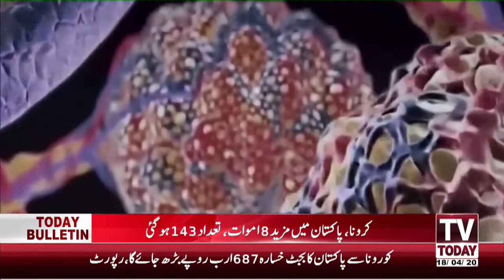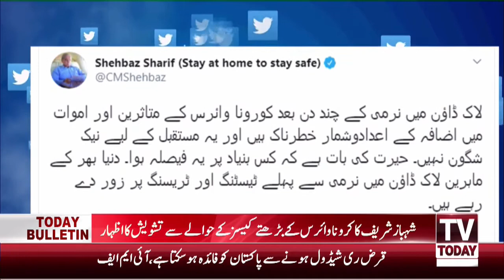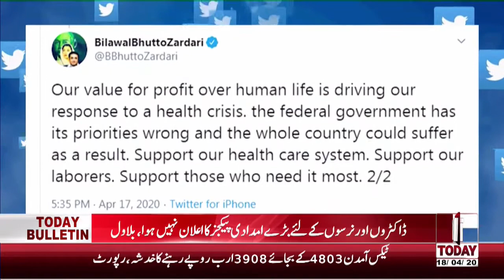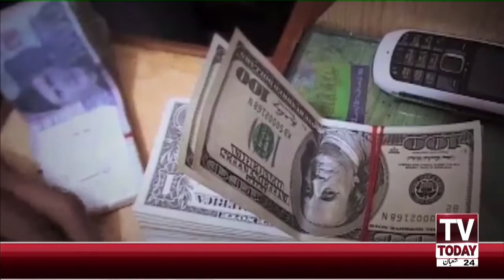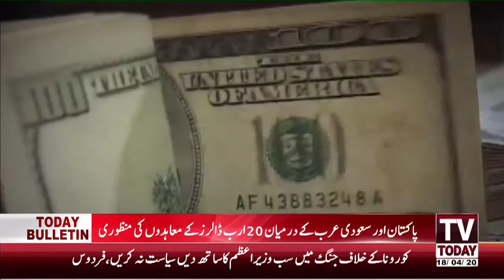12:00 PM | COMPLETE BULLETIN | 18 APRIL 2020 | TV TODAY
12:00 PM | COMPLETE BULLETIN | 18 APRIL 2020 | TV TODAY